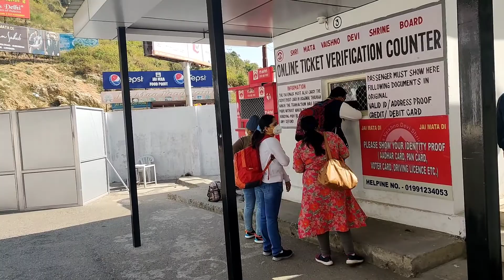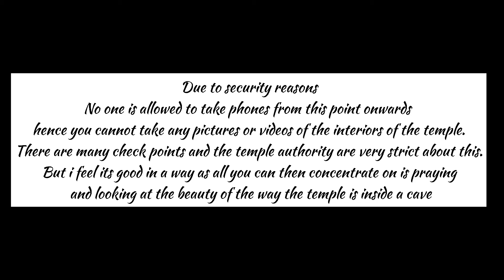Jammu Series | Day 1 | Mata Vaishno Devi, Katra.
Hello People, Namaste.
My name is Nidhi Chauhan.

In this Vlog, I am going to show my Day 1 of Jammu Series.
I left for Jammu on 24th of February,2020 and the trip was for 4 days.
Each day is an individual Vlog.
This one mostly is about travelling to Jammu and reaching Vaishno Devi Temple which is located in Katra.

We went up through Helicopter which you can book visiting Vaishno Devi Mata website atleast 2 months in advance. The helicopter takes less than 2 mins to reach up. After reaching the spot that Helicopter drops us off you can either walk down or ride a horse. We road horses as we needed to reach Temple before 5.30 pm or else we would have to wait until 8 pm for the darshan.
No one is allowed to keep their phones or cameras on them in the Helicopter and its nearly impossible to take videos or pictures while riding on horses as the way is too sloppy. It takes 20 mins to reach near the temple thru horses and then we need to walk for 10 mins to reach the cave where the temple is.

NO CELLPHONES OR CAMERAS are allowed within the temple premises and there are several check points to check no one is sneaking any recording devices for security reasons.

But to be honest i feel its good in a way as then we only concentrate on praying and feeling the calmness inside the cave and the just soak in the beauty of the temple.

My channel is related to Travel, Food, Lifestyle and basically everything we love doing and creating memories.

Edited by : Tejas Rathod.

Shot on: Oneplus 7 pro.